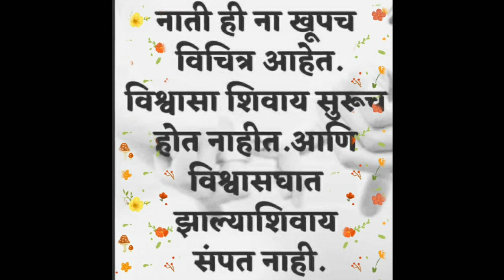Good Thoughts ||Suvichar ||moral thinks ||मनाला प्रेरणा देणारे विचार ||Mindblowingthoughts